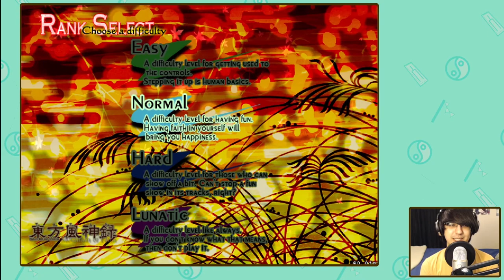Touhou Tuesday - Shrine Maiden Wars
A little business competition is probably for the best.